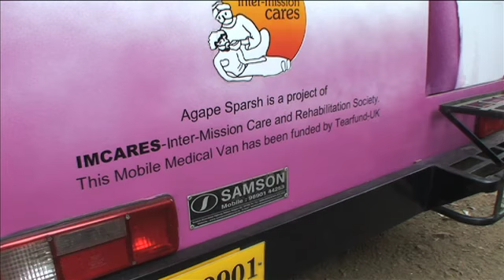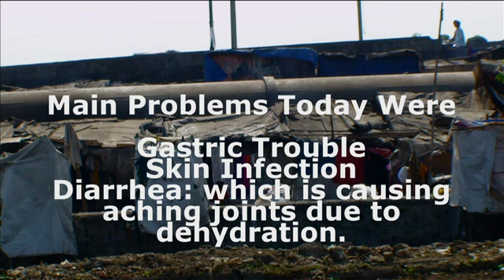medical van in mumbai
on day this video was shot there were only 30 patients..
the slum consisted of 150 dwellings
if you wish to help please contact tearfund uk
there is a couple of small mistakes which i will correct when i get back to uk